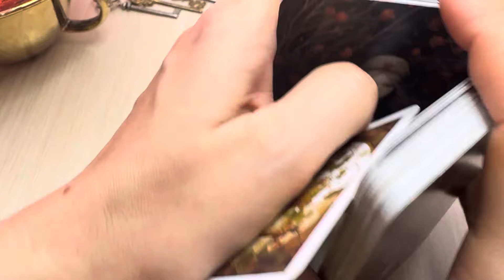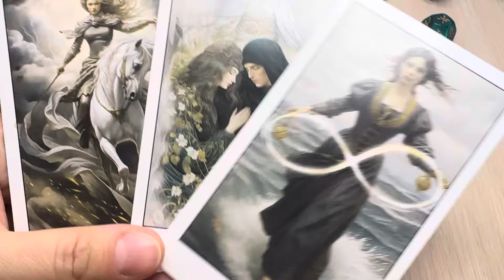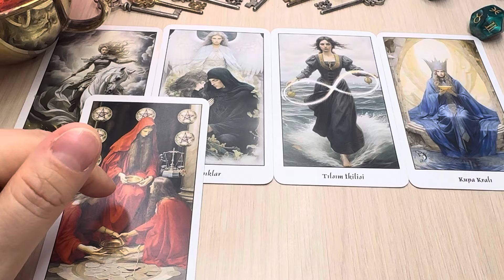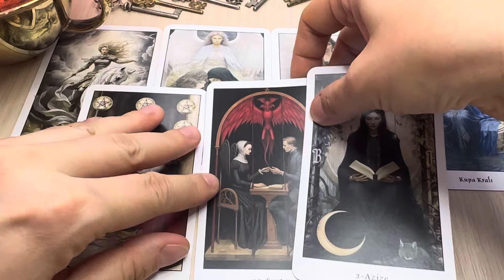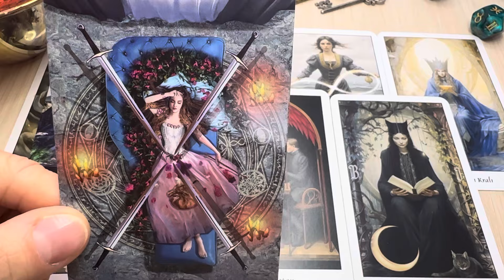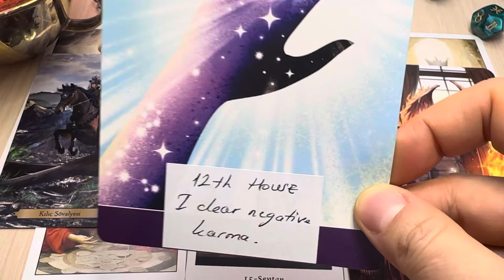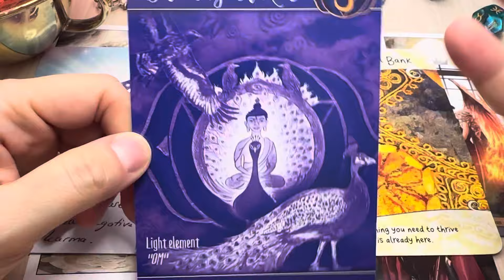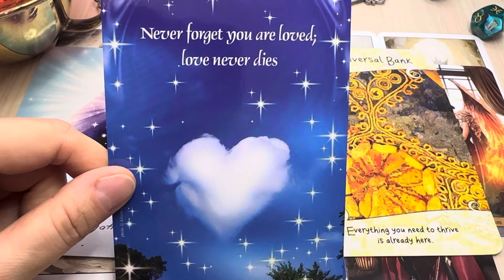PISCES ♓︎ “Overcoming Hardship! SETTING SAIL TO A NEW ADVENTURE!” Giant Coffee Cup Reading ☕︎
This is a Giant Coffee Cup and in depth tarot reading. I hope you can find the answers you are searching for.

I appreciate all your support. Your existence is a true blessing.

🌷 DECKS 🌷